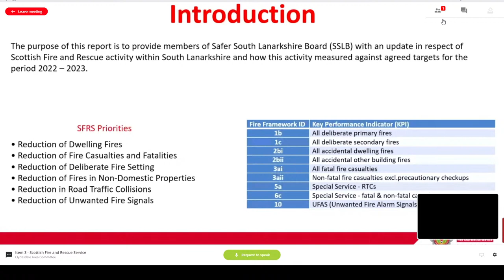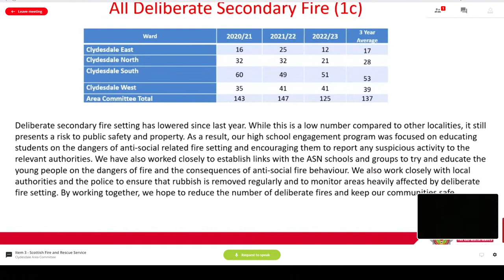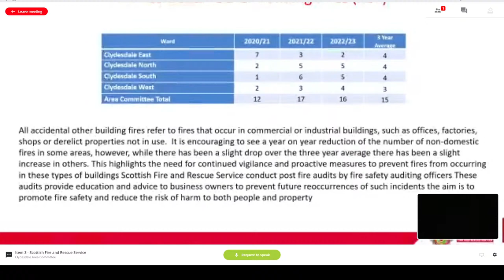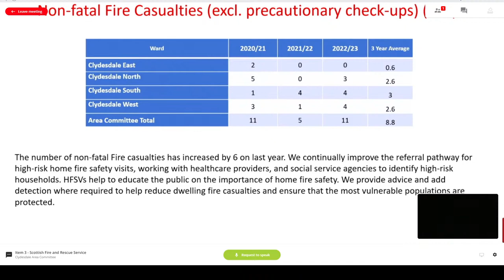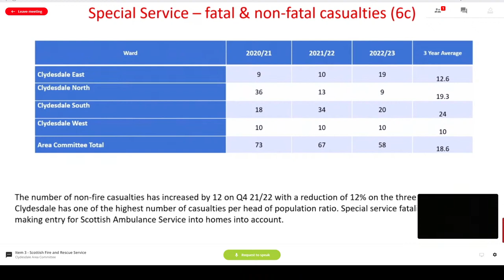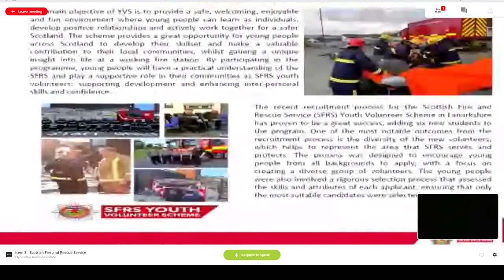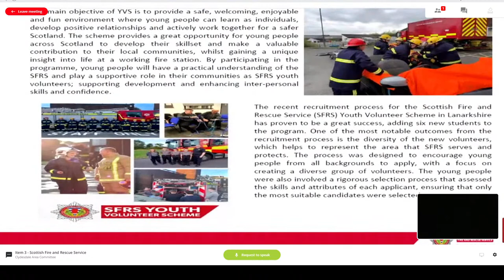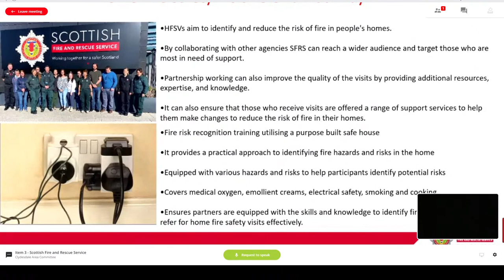Clydesdale Area Committee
Link to Clydesdale Area Committee agenda papers for 7 June 2023:-